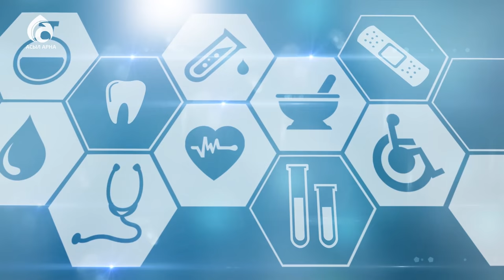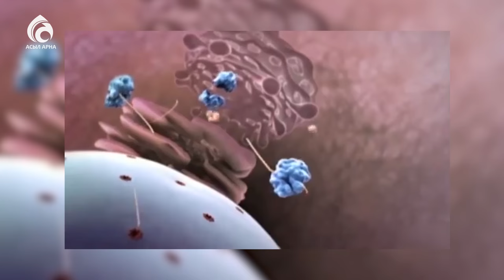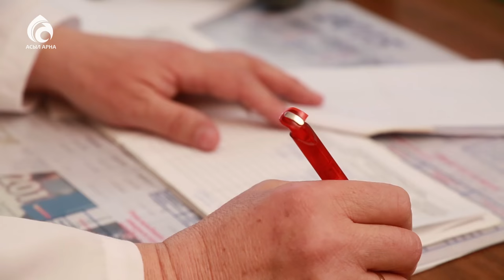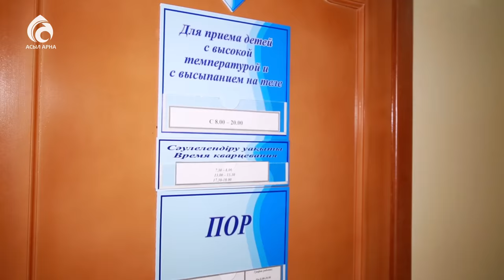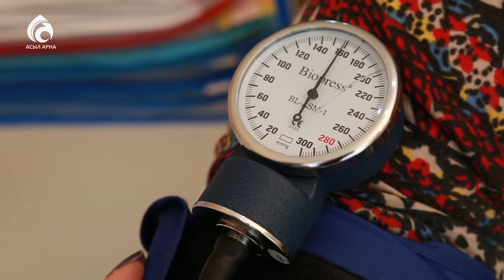Лечение гриппа и ОРВИ/Семейный доктор/Асыл арна